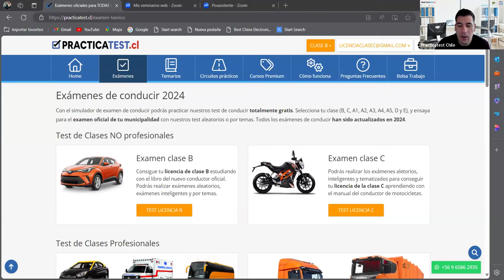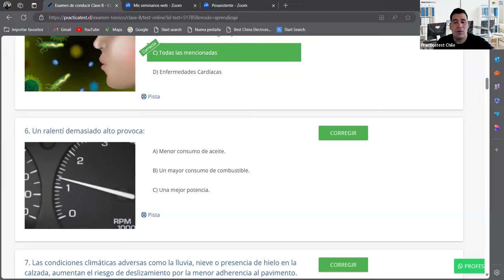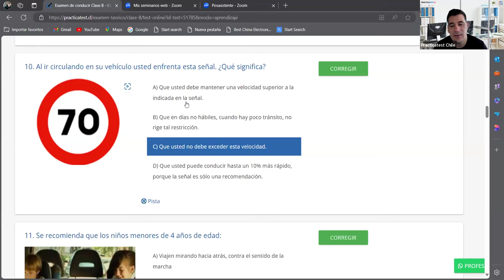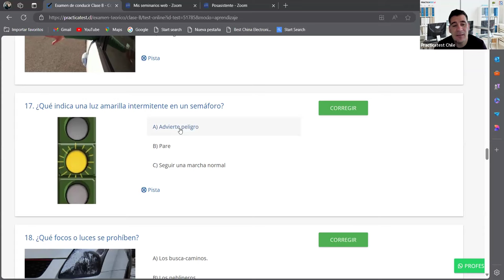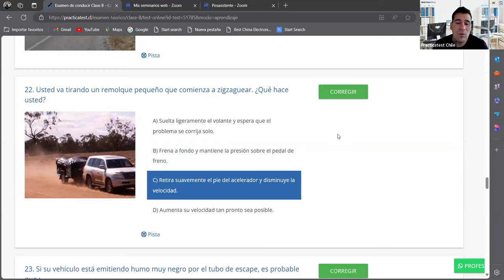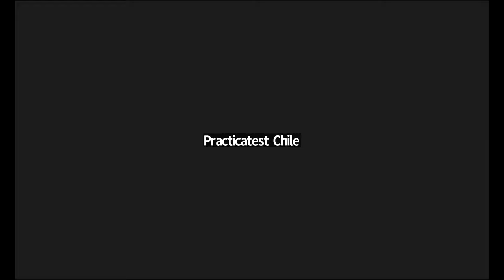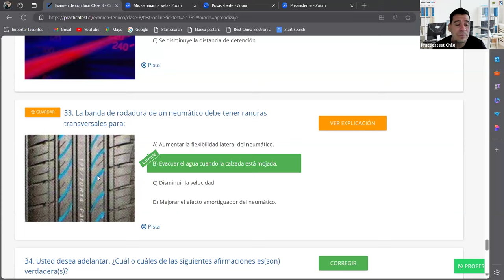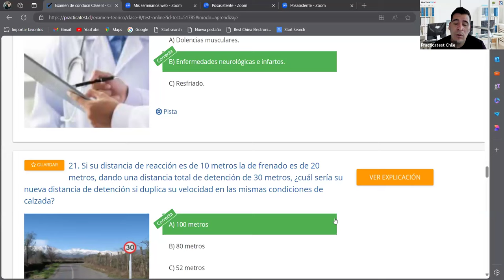351. Video Test - Educación Vial Chile 2024 - EXAMEN